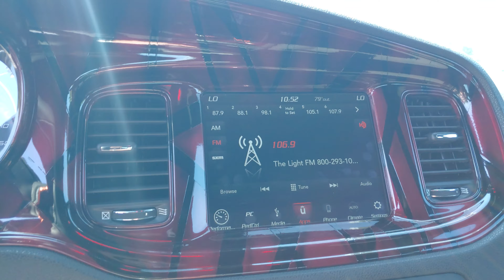2018 dodge charger!